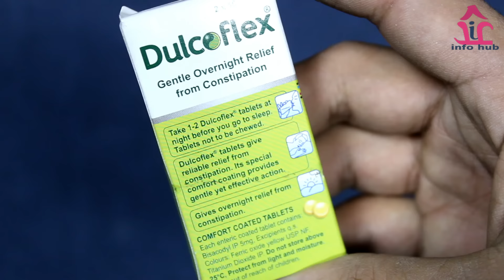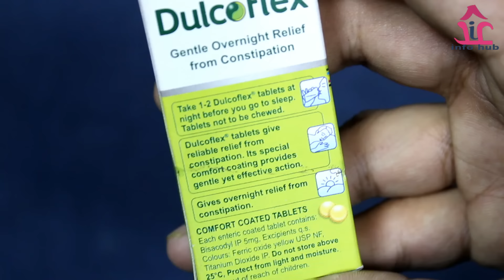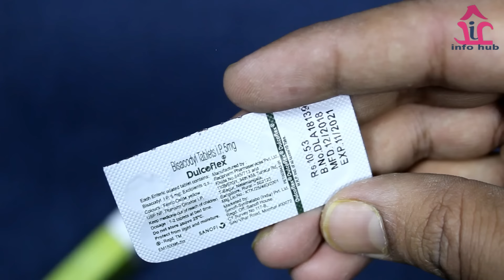Dulcoflex Tablet | पेट साफ़ करने की सबसे असरदार दवाई | Uses & Side Effects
This video is all about dulcoflex constipation releif tablet, its uses, side effects, ingredients, price and how to use full detail in hindi.